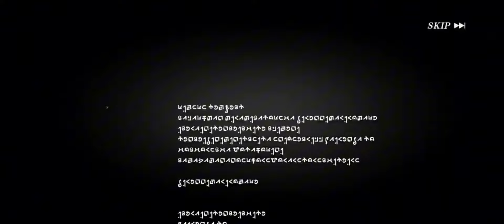tensei shitara slime Benimaru!!!!